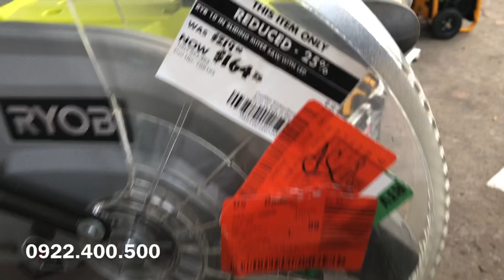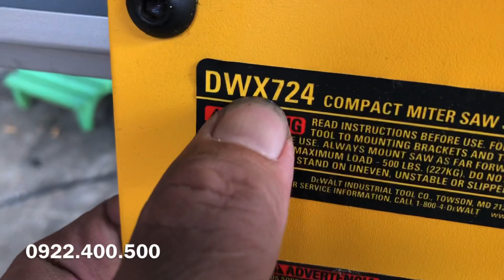Combo chân dewalt và máy cưa ryobi